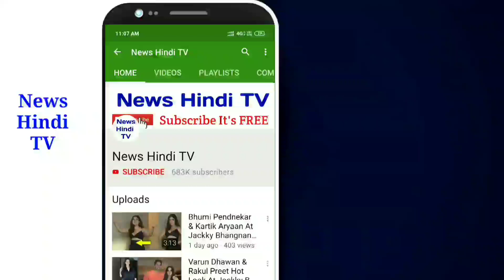Salman Khan Emotional Look At Birthday Time With Fans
It's FREE...